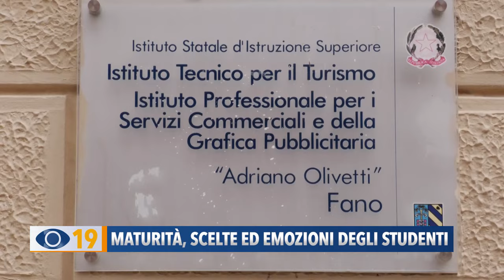Maturità, scelte ed emozioni degli studenti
Le tre prove hanno un valore di 20 punti per un totale di 60. A discrezione della commissione, inoltre, possono essere assegnati 5 punti bonus e la lode. Questo esame di stato ha una particolarità, non per le regole, ma perché chiude il quinquennio che ha attraversato la pandemia. Infatti gli studenti che hanno affrontato la prima prova sono gli stessi che hanno vissuto il biennio covid, con didattica a distanza e non solo